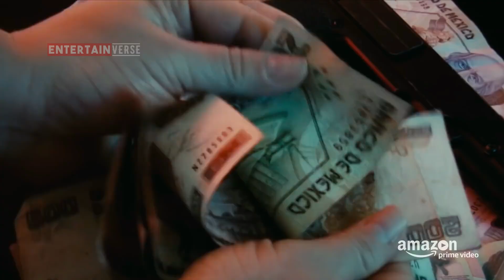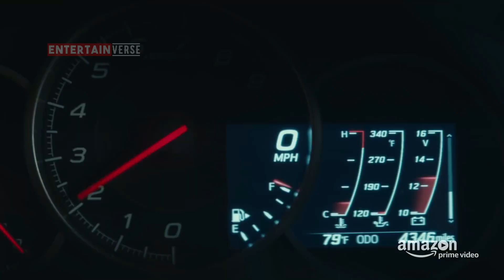Top 10 Action Packed Martial Arts TV Shows to Binge-Watch | Best Martial Arts Series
There have been many amazing martial arts TV shows lately, each bringing a mix of great actors, awesome action, and compelling stories.

If you're a fan of martial arts series, check out this list of the top 10. Whether it's the actors, the action scenes, or the story that got you hooked, these shows are a must-watch!
⭐Add These Movies & Series to Your Watchlist⭐